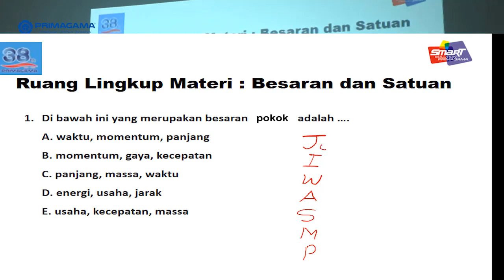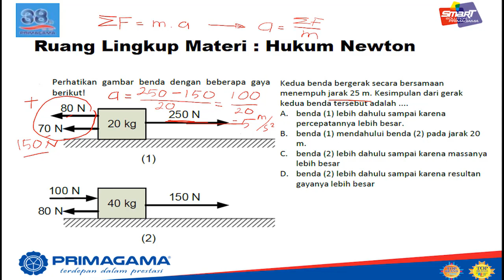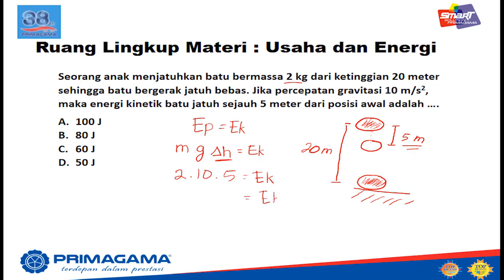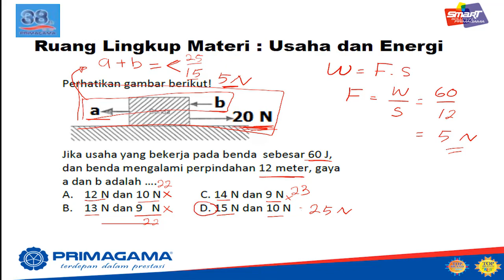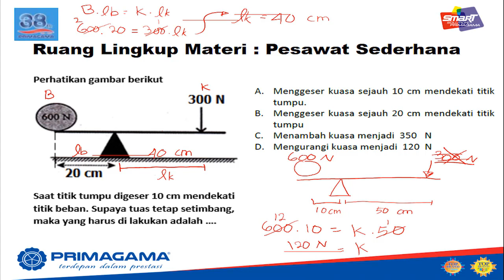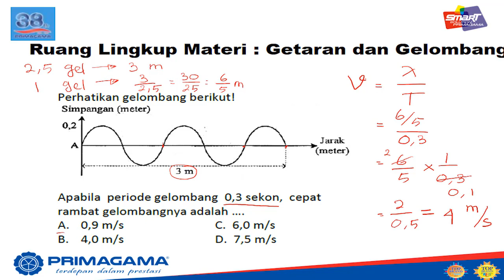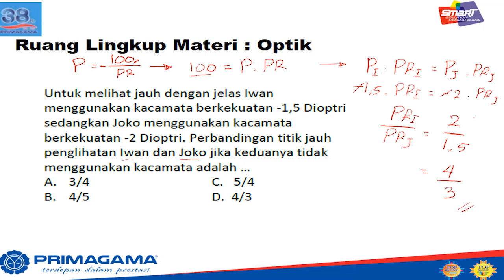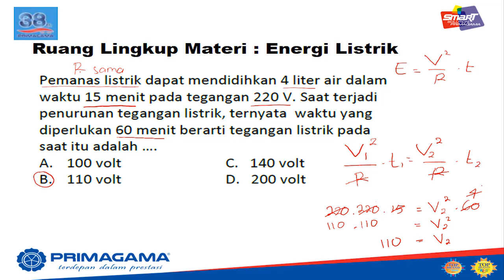Video Primagama | SMP | IPA (Fisika) | Bahas Soal Ujian Akhir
Hai Apa kabar Smart Generation ?

Yuhuuu! Kak Ilham datang, nih. Kak Ilham bakal memberikan penjelasan dalam pelajaran Fisika dengan Membahas Soal Ujian Akhir. Apa saja ya Pembahasannya? Yuk kita simak penjelasan Kak Ilham kali ini. Ikuti videonya sampai akhir ya! :)

Libur bukan berarti tidur, belajar dimanapun harus jadi nomer satu. Kini Channel Youtube Primagama Indonesia menghadirkan Series Video Pembelajaran Online untuk mengisi waktu kalian. Semoga Channel Primagama Indonesia ini dapat meningkatkan prestasi belajar kalian ya.

Jangan ketinggalan kabar terbaru dari Primagama!